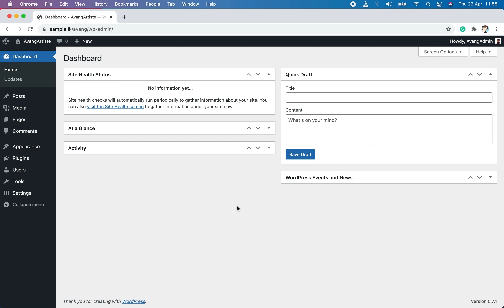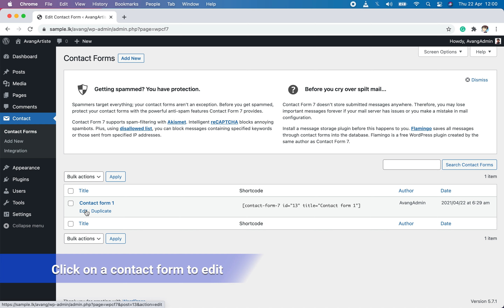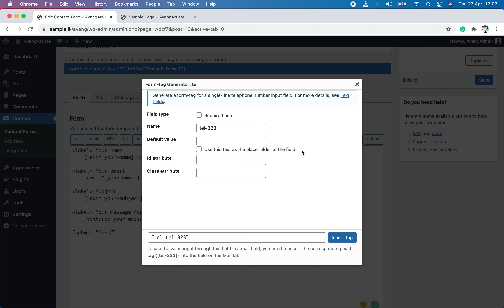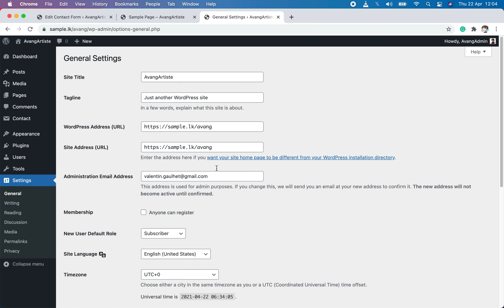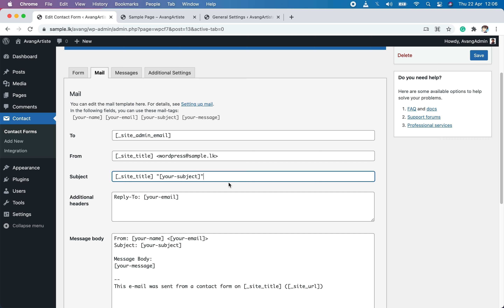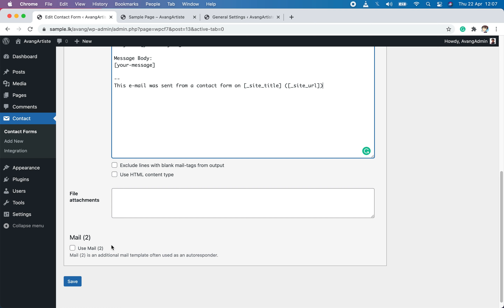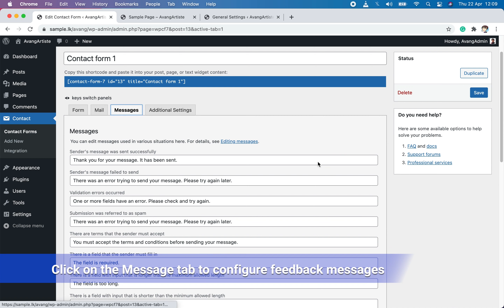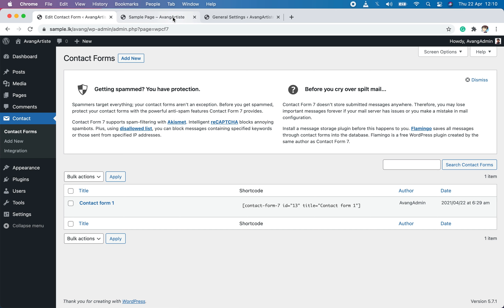Create a Contact Form in WordPress Website Using Contact Form 7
Contact Form 7 is the most popular contact form plugin used in Wordpress websites. In today's WordPress video tutorial we’re going to show you how to create a contact form in Contact Form 7, configure it and add to a web page.

We will talk about how to add and change the contact form fields, how to configure the contact form and setting up the contact form message that you receive when someone submits their form and how to create a confirmation email for the person that submits the form.